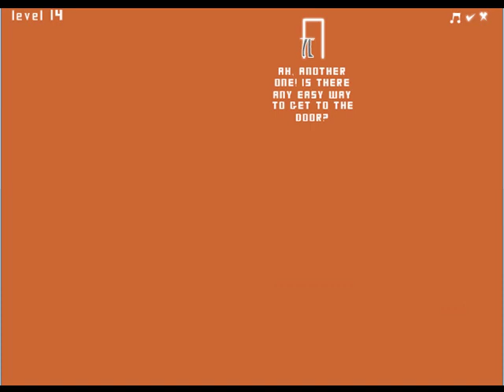I-Sense Flash Game Gameplay Trailer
A platformer game.